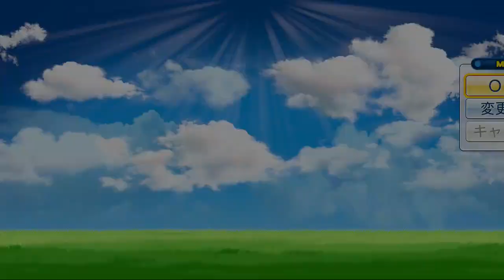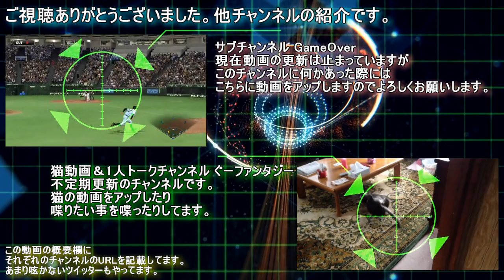パワプロ2017 ロッテ編#8 あなたのスランプはガチできつい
ふふん。サムネじゃ誰かわからないだろ。